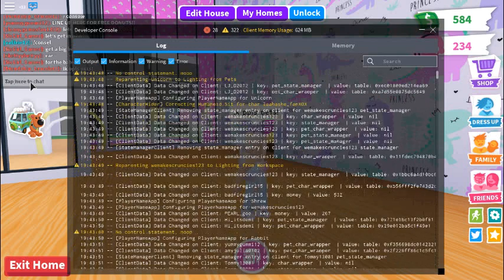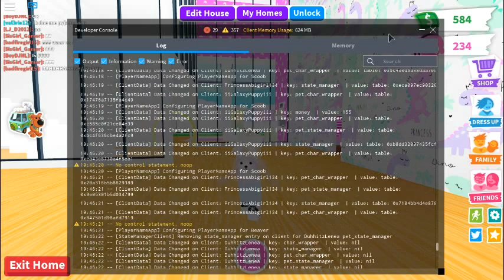TESTING VIRAL ADOPT ME *TIK TOKS*